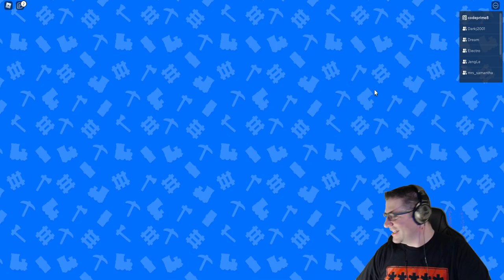Roblox - Rail Frenzy - 9 out of 10 YouTubers Played with Code...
In this episode of Roblox, Rail Frenzy, I am joined by @darkjgaimg ,@ElectroTechnologies ,@Jengle ,@MrsSamantha ,@OneMangryGamer _YT ,@Sallygreengamerplays ,@Sisterguard ,@MyUsernamesThis , and @WildGoat . The makers of Rail Frenzy, Dino and Nexure_ constructed a special version of the game just for us! We Got 10 People!!! Love you all!!!